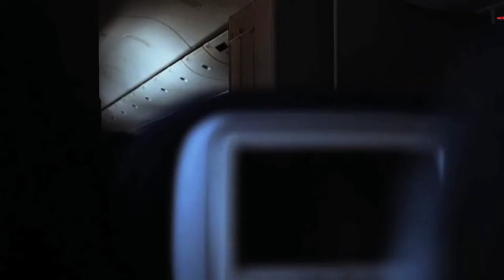Lorenzo DiGrasso & Simmon Guerini - Higher (Motion Soundtrack)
Motion Soundtrack - Music for Movie